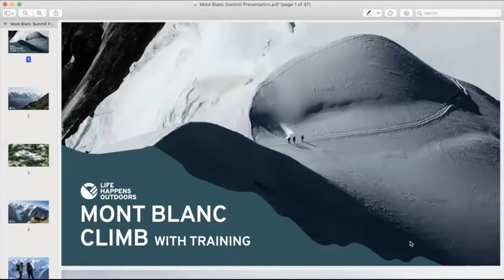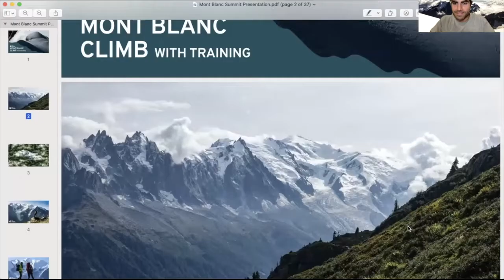Live Q&A About the Mont Blanc Summit Expedition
Yes, it’s gorgeous. Yes, it’s the highest summit in the Alps and yes, the Mont Blanc is commonly a first step for many of us seeking to experience the vast world of high-altitude alpinism. Actually, it has become a rite of passage for trekkers readying themselves for the more technical aspects of mountains. The combination of challenging terrain, comfortable mountain huts and an exposure to a diversity of skills and environments make this experience a great overview of the many possibilities and trajectories that we can choose to explore from here. The cherry on the cake is the town of Chamonix, where we stay during this adventure. It’s epic!